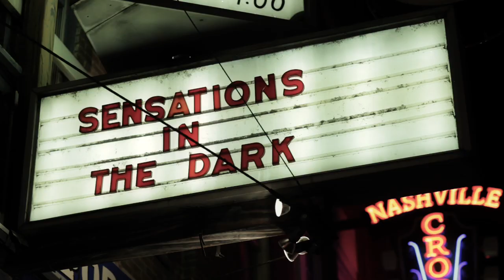Gruff Rhys - Sensations In The Dark (Official Video)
'Sensations In The Dark' is taken from Gruff Rhys album 'Hotel Shampoo'. Directed by Peter Gray, who also helmed 'Shark Ridden Waters', the video follows Gruff through the underbelly of Nashville, Tennessee. Gray introduces some insane psychoanalytical layers of interpretation (and a horse) to a song that had previously seemed so innocent.